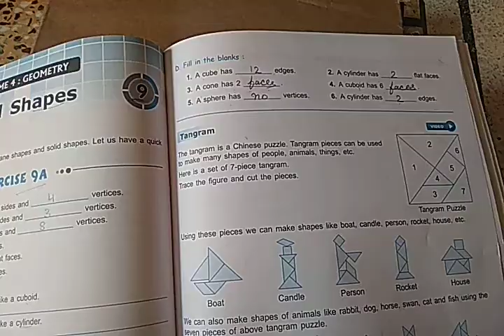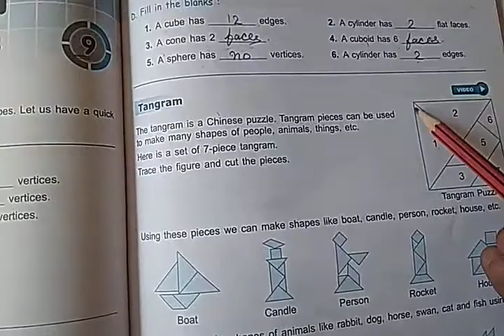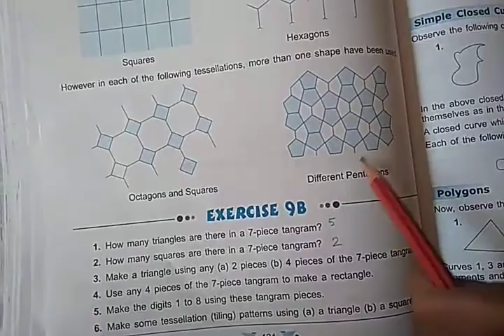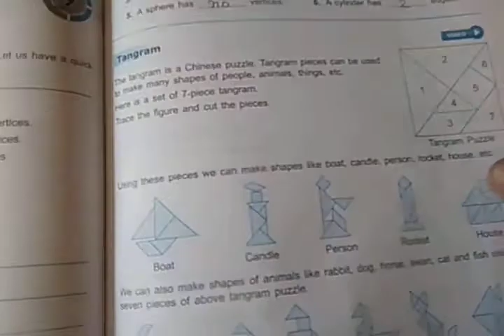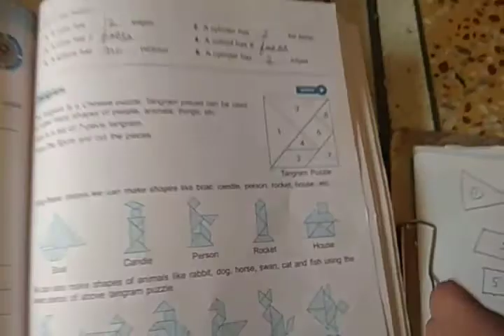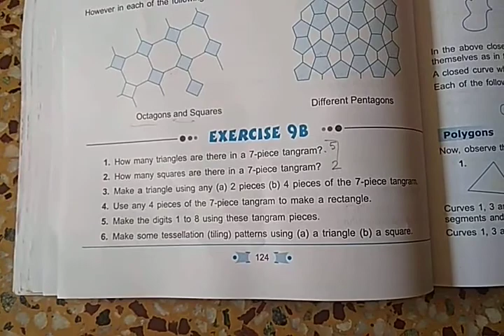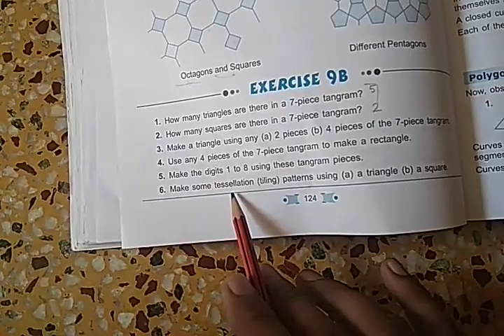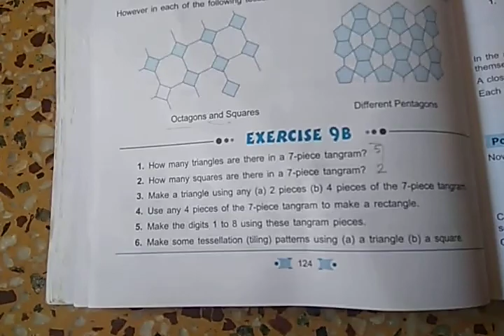tangram and tilling pattern || maths tangram, maths tangram puzzles, class 4 maths tangram, 4th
maths tangram, maths tangram puzzles, class 3 maths tangram, 3rd std maths tangram, 4th standard maths tangram